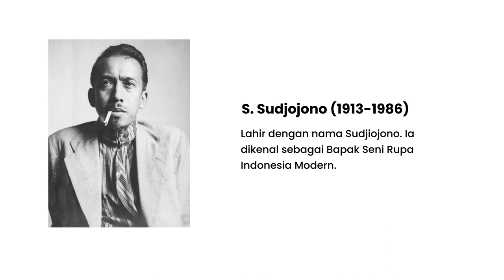Pentingnya Karya Maestro S. Sudjojono di Pameran Seni Rupa Taman Ismail Marzuki | Citra Art Corner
Halo sobat seni, pada tanggal 17 Juni 2022, tim Citra Art Corner diundang pada acara pembukaan pameran seni rupa di Taman Ismail Marzuki.

Pada kesempatan itu kami bertemu dengan Maya Sudjojono, beliau adalah putri dari Maestro Seni Rupa Indonesia bapak S. Sudjojono. Menurut beliau, kehadiran karya S. Sudjojono di pameran seni rupa TIM memberikan sebuat arti tersendiri untuk beliau.

Seperti apa percakapan kami ini? Tonton videonya sampai selesai ya 🙌